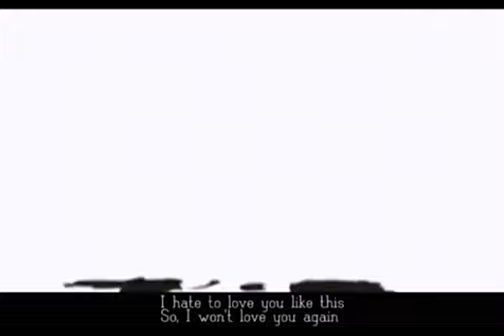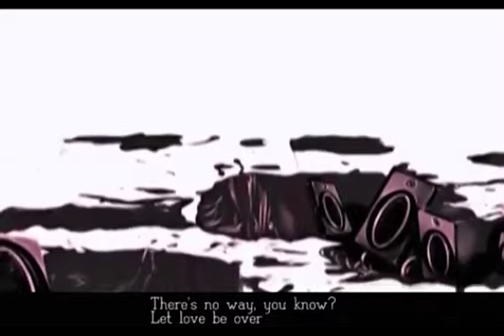[Misato] - Forbidden Happiness (Megurine Luka cover)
Author - Sweet Revenge
Mix - Felya, Misato
Vocal - Misato